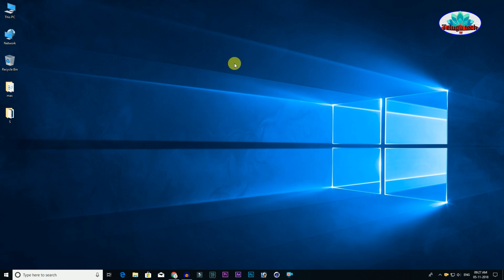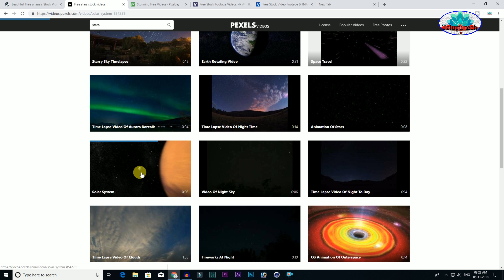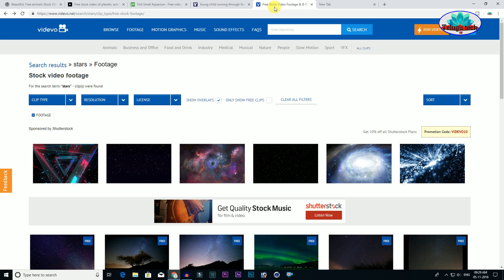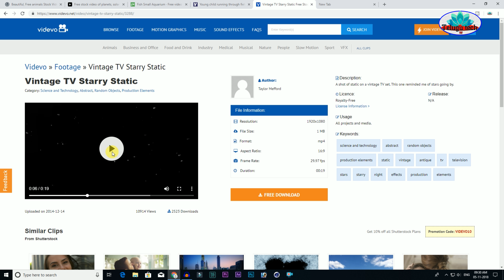top 5 free video stock footage web sites for commercial use | 4k, Full HD, HD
In this video, I wanted to share with you 5 best useful free stock video websites, that have helped me out a ton in my YouTube endeavours, and that I’m sure can do the same for you!